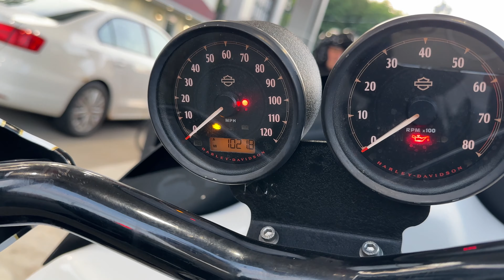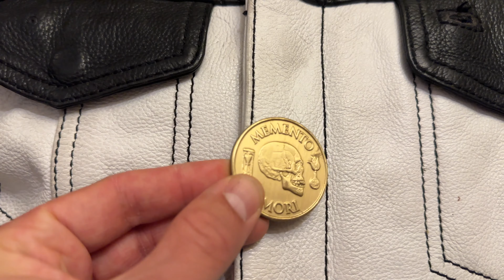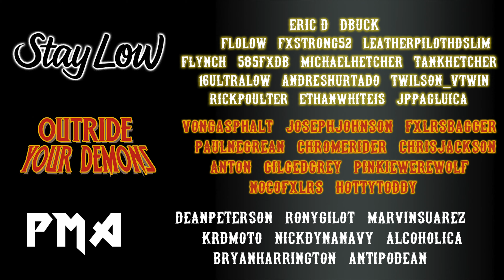This Year Tried To Break Me...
Ways To Support FXDLS Brooklyn:
(Free sticker packs and exclusive content for all members)

Outride Your Demons